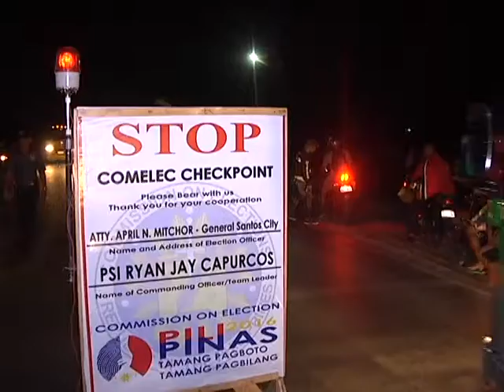BNTV - Gensan - RONDA BRIGADA -CHECKPOINT - FEBRUARY 19, 2016